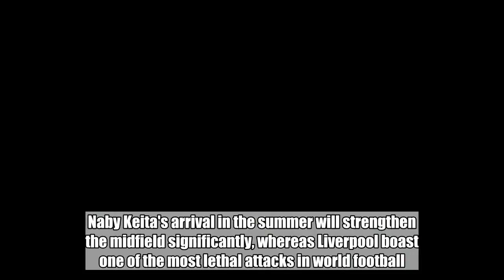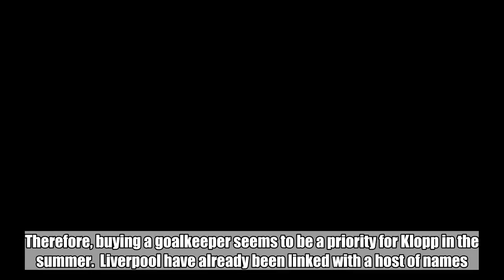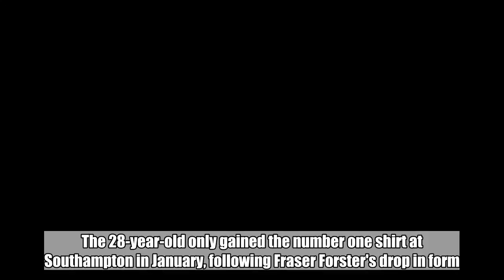Liverpool are monitoring PL 'keeper to compete with Karius - it's not Butland [Mirror]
Virgil van Dijk's transfer from Southampton in January worked wonders for the defence.  Naby Keita's arrival in the summer will strengthen the midfield significantly, whereas Liverpool boast one of the most lethal attacks in world football.  There are a few issues, however.  One of the problems in the squad revolve around the goalkeeping position.  Loris Karius has been Jurgen Klopp's number one for much of the year, but question marks remain whether he is a long term solution between the sticks for Liverpool.  It has been rumoured that Simon Mignolet will also leave the club after growing unhappy in his role as back-up.  Therefore, buying a goalkeeper seems to be a priority for Klopp in the summer.  Liverpool have already been linked with a host of names.  Alisson Becker is the most high profile of those, whereas a move for Jack Butland and Pepe Reina have also been touted.  But now a new name has been linked, and it could be considered a surprise.  According to the Mirror, Liverpool are 'monitoring' Southampton 'keeper Alex McCarthy.  Yes, another Southampton player is on Liverpool's radar.  The report fails to mention whether he will be considered a number one or back-up.  The 28-year-old only gained the number one shirt at Southampton in January, following Fraser Forster's drop in form.  He has impressed in his 17 Premier League appearances since, with some even calling on him to be included in Gareth Southgate's England squad for the World Cup.  But, surely Liverpool will want to get a more high profile name?  As already mentioned, the 28-year-old has been impressive this season, especially in recent weeks where he has helped Southampton climb out of the relegation zone.  But, he has only made 40 appearances in England's top flight in his career, having played second fiddle at most of his clubs.  Signing him would be a gamble, that is for sure.  But if Liverpool do want to make a move, they have to act fast; Arsenal and Wolves are also both interested.  The Mirror go on to state that Alisson remains Liverpool's number one target.  However, Liverpool are having their doubts as they fear they will be priced out of a move.  The Italian giants are reluctant to sell, and would likely only part with their prized asset for an enormous fee.  The report also states that Liverpool are still interested in Reina, although he will not be considered their number one.  Liverpool chiefs believe Reina could offer his expertise to Karius but no bid has yet been made.  Who do you want to see Liverpool sign? Would you be happy with McCarthy? Do YOU want to write for GiveMeSport? Get started today by signing-up and submitting an article